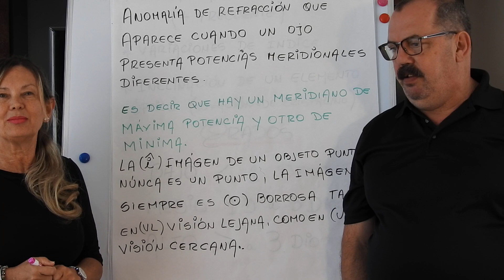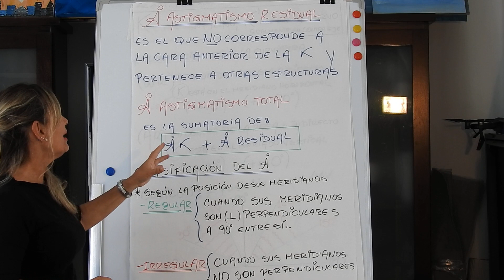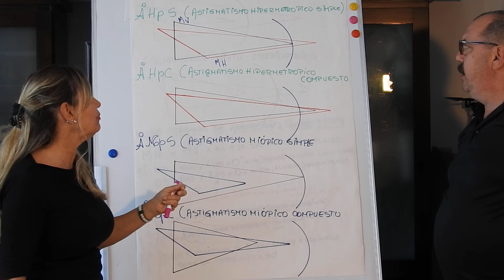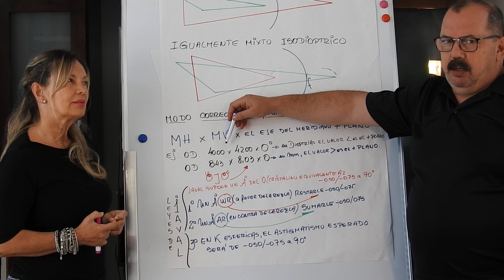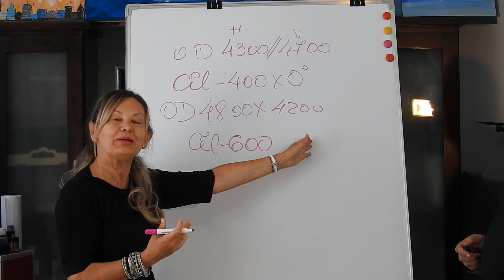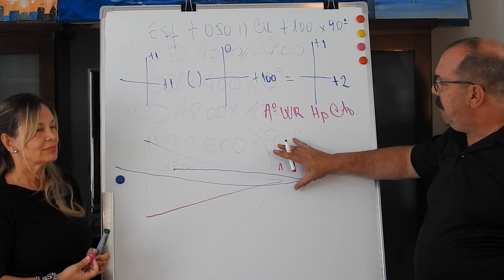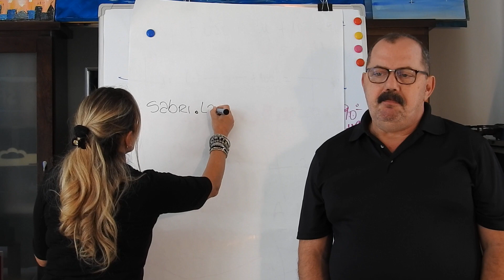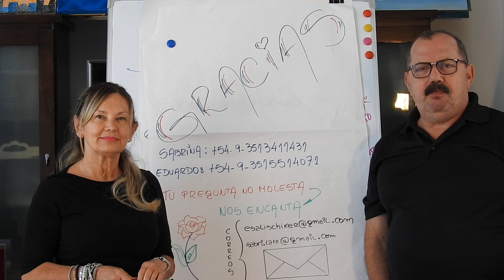Astigmatismo Queratometria Leyes de Javal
ASTIGMATISMO. Definicion. Grados. Causas. Tipos

Sabrina Lara
Eduardo Salischiker